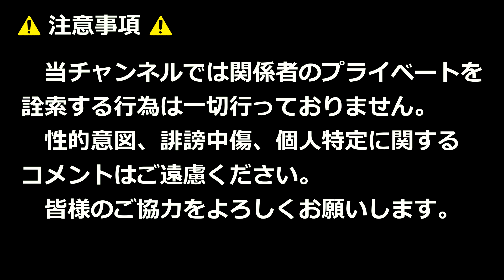バトンで風になりたい！！第36回とばた菖蒲まつり！！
2024年6月9日

【使用BGM】
OP